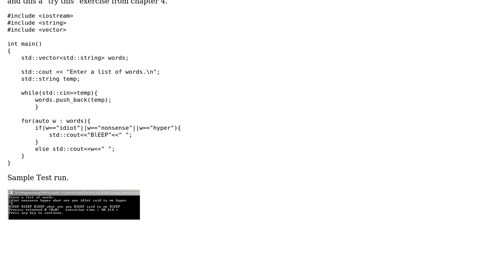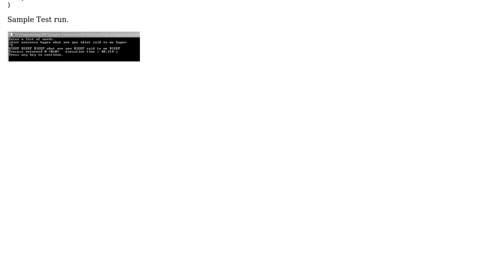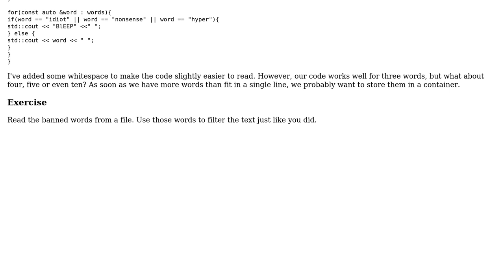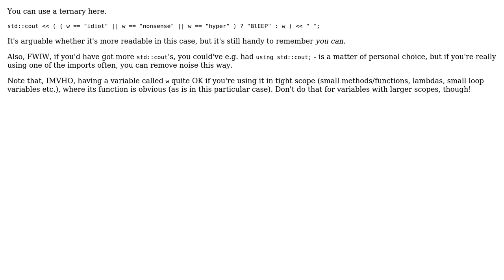Code Review: A program to censor unwanted words (3 Solutions!!)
Code Review: A program to censor unwanted words

With thanks & praise to God, and with thanks to the many people who have made this project possible! | Content (except music & images) licensed under CC BY-SA | Music | Images & others | With thanks to user Zeta user Toby Speight user Muhammad Kamal user David user 200_success and the Stack Exchange Network Trademarks are property of their respective owners. You are responsible for your own actions.